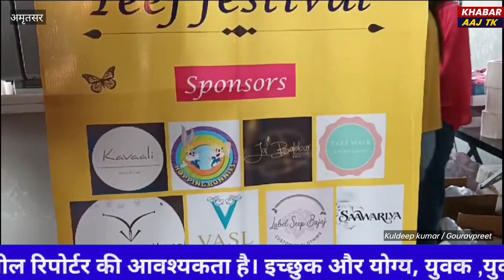Creative Day maker संस्था ने अमृतसर में मनाया तीज का त्यौहार।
ਅੰਮ੍ਰਿਤਸਰ ਵਿਖੇ ਕ੍ਰਿਏਟਿਵ ਡੇ ਮੈਕਰ ਸੰਸਥਾ ਨੇ ਮਨਾਇਆ ਤੀਆ ਦਾ ਤਿਉਹਾਰ

ਕਿਹਾ ਆਪਣੇ ਤਿਉਹਾਰਾ ਅਤੇ ਸਭਿਆਚਾਰ ਨੂੰ ਕਾਇਮ ਰਖਣ ਲਈ ਕੀਤੇ ਜਾ ਰਹੇ ਇਹ ਉਪਰਾਲੇ

ਨਵੀ ਪੀੜੀ ਇਹਨਾ ਤਿਉਹਾਰਾ ਅਤੇ ਪੰਜਾਬ ਦੇ ਇਤਿਹਾਸ ਤੋ ਅਣਗੌਲੀ

ਅਜਿਹੇ ਇਵੈਟ ਕਰਵਾ ਯੂਵਾ ਪੀੜੀ ਨੂੰ ਆਪਣੇ ਵਡਮੁੱਲੇ ਸਭਿਆਚਾਰ ਨਾਲ ਜੋੜਨਾ ਸਾਡਾ ਮੁਖ ਟੀਚਾ